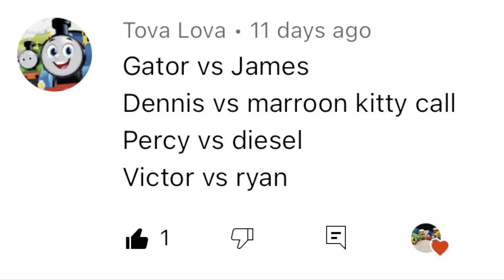World’s Strongest Engine #86 - requested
This World’s Strongest Engine video was created for a subscriber after they watched our Request Box video and chose the engines they wanted to compete.  If you'd like to request a custom video filmed by Cal & Dilly, please watch that video first and then comment with your request.